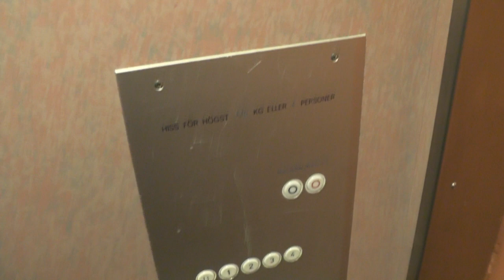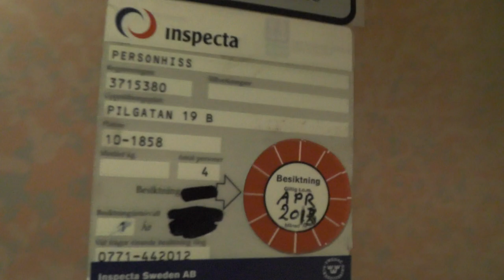1971 Asea Graham Traction Elvator @ Pilgatan 19B, Stockholm, Sweden!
ELEVATOR INFORMATION!

Manufacturer/Tillverkare: Asea-Graham
Model/Modell: NPN8
Installation year/Byggår: ~1971
Serial Number/Tillverkningsnummer:
Floors/Antal våningar: 5 = B 1 2 3 4

Location/Adress: Pilgatan 19B, 112 23 Stockholm (Kungsholmen) SWEDEN!
Camera/Kamera: Panasonic HC V720!